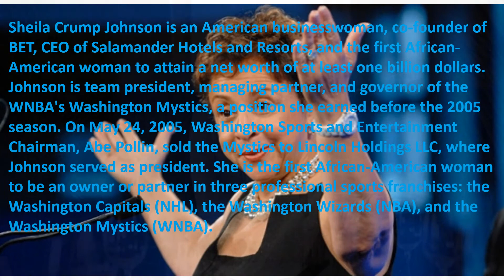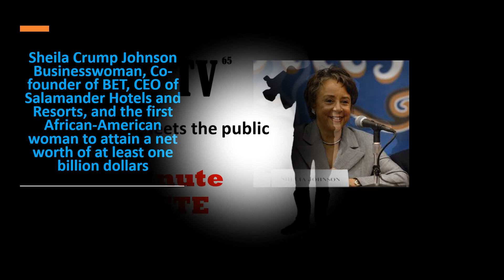One Minute Rod Bite - Shelia Johnson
Rod -TV65 One Minute Rod Bite presents Businesswoman, Co-founder of BET, CEO of Salamander Hotels and Resorts, and the first African-American woman to attain a net worth of at least one billion dollars.  Sheila Crump Johnson is an American businesswoman, co-founder of BET, CEO of Salamander Hotels and Resorts, and the first African-American woman to attain a net worth of at least one billion dollars. Johnson is team president, managing partner, and governor of the WNBA's Washington Mystics, a position she earned before the 2005 season. On May 24, 2005, Washington Sports and Entertainment Chairman, Abe Pollin, sold the Mystics to Lincoln Holdings LLC, where Johnson served as president. She is the first African-American woman to be an owner or partner in three professional sports franchises: the Washington Capitals (NHL), the Washington Wizards (NBA), and the Washington Mystics (WNBA).